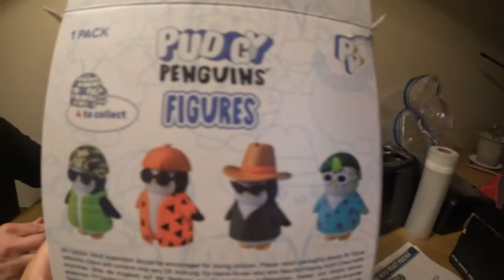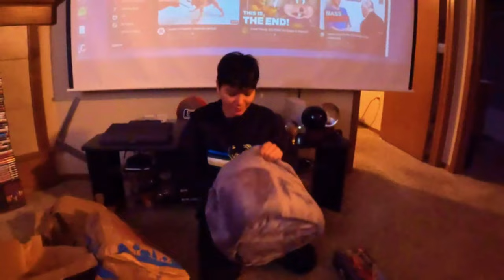Friends Birthday Gift Exchange | Vlogmas Day 18! | DITL Vlog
Welcome to Vlogmas day 18. Todays video is a compilation video of random clips from the month of December so far. My friend and I have exchanged birthday gifts within this video since we both have our birthday in December.